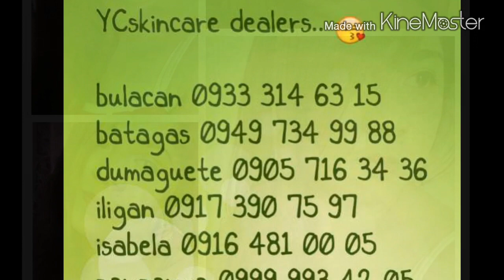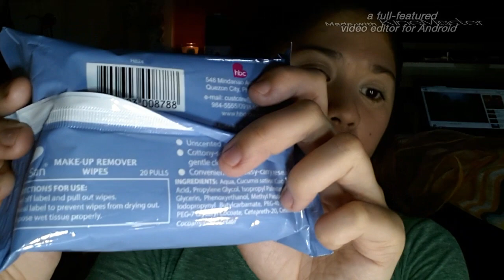#62 i love u HATER! lol!- YC skincare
ycskincare
yhancastro

YCskincare

to order/inquiries 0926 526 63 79

dealer from iligan- 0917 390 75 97